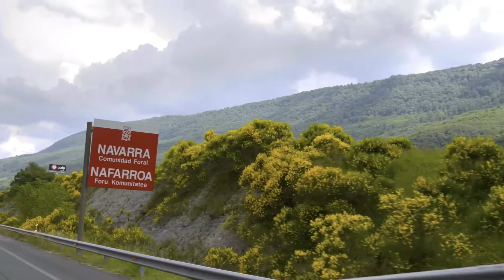Atreverse, este es el "efecto Navarra"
📍Pon rumbo al "Efecto Navarra" ¿Lo oyes?

🏍️Es el motor, que está rugiendo de camino a un horizonte cada vez más cercano.

🔻¿El destino? Navarra y sus atractivos para amantes del asfalto como tú. Vengas como persona que viaja sola o en compañía, Navarra te espera para vivir la mejor de las experiencias.